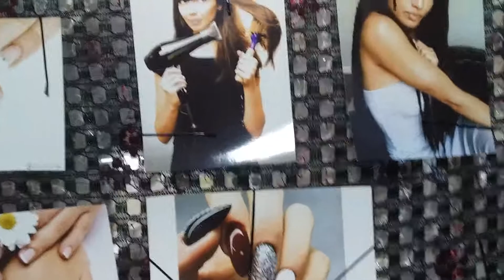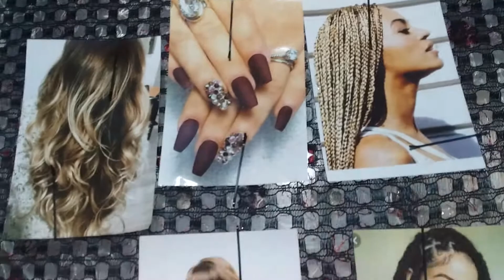20 mai 2019